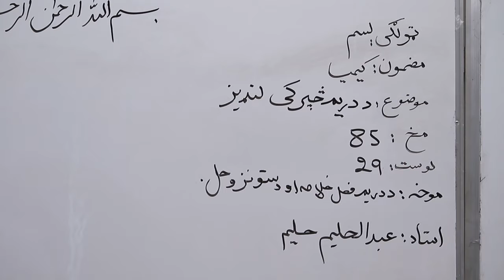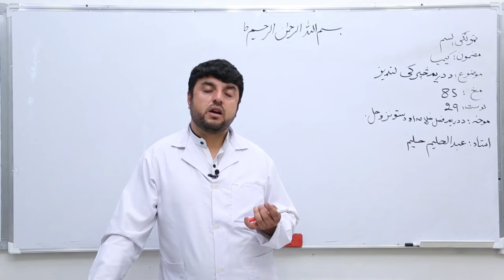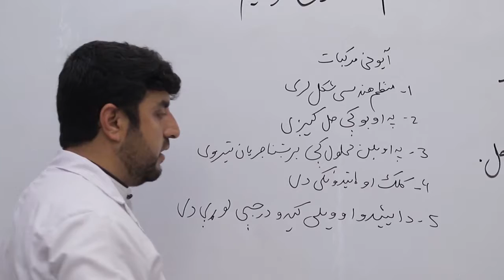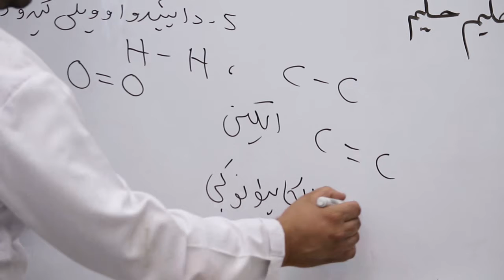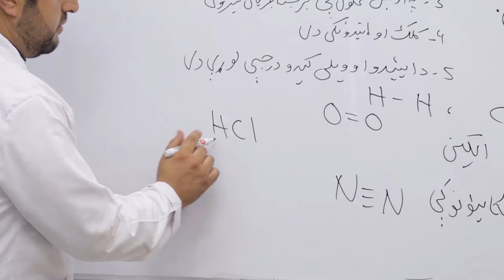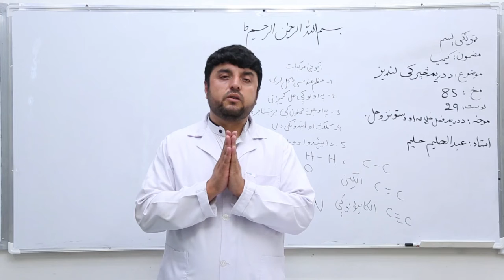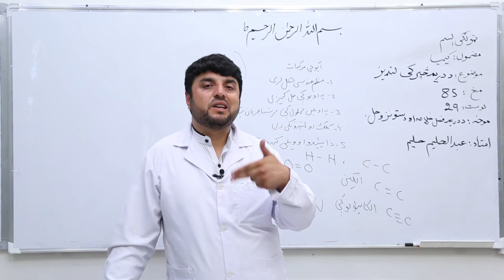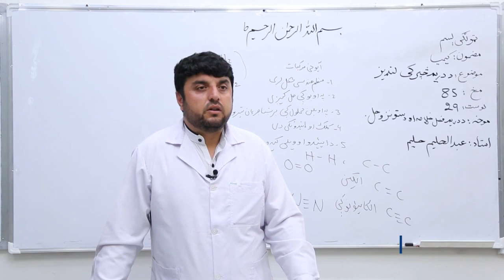لسم ټولګی کیمیا درس ۲۹ موضوع ددریم څپرکی لنډیز